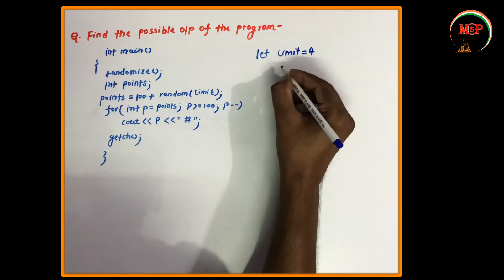Ep - 11 | Random Number | Find the output of the program | 11th and 12th IP .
This video contain Random Number | Find the output of the program | 11th and 12th IP . help for CSE Students .